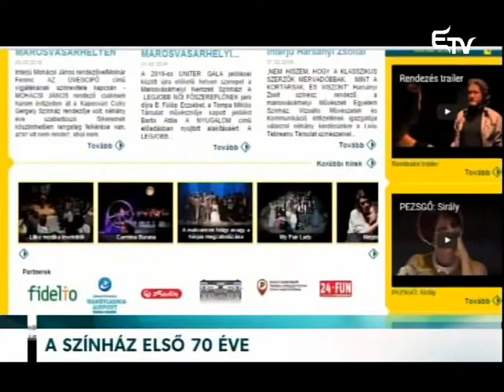A színház első 70 éve – Erdélyi Magyar Televízió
70 éves tárgyak, hangok és felvételek elevenednek meg a Székely Színház 70 éves jubileumára szervezett ünnepségen. De nem csak a múlt, a jelen is nagy szerepet kap a március 10-e és 16-a között zajló rendezvénysorozaton. Hét nap alatt hét előadásra várják a nagyérdeműt, kopjafát avatnak az egykori művészek tiszteletére, és akinek kedve van, akár egy egész éjszakát is eltölthet a Marosvásárhelyi Nemzeti Színházban.